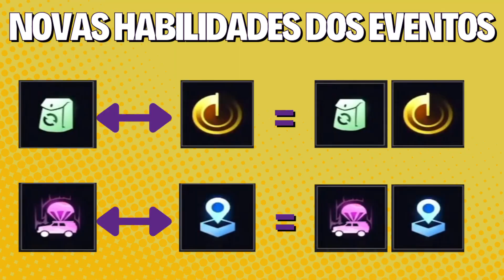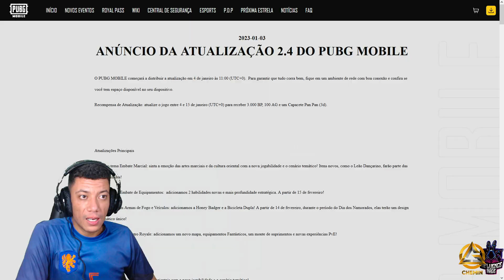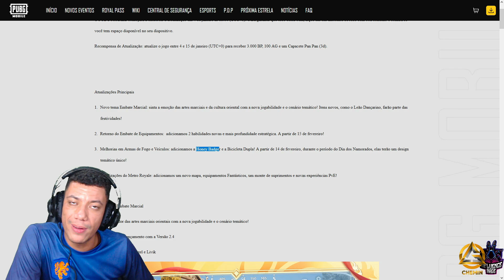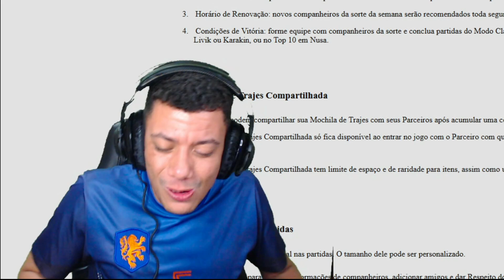ANÚNCIO DA NOVA ATUALIZAÇÃO 2.4 PUBG MOBILE E NOVO TEMA EMBATE MARCIAL NEW UPDATE E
👉🏽 BAIXE PUBG MOBILE E JOGUE COM SEUS AMIGOS

🟣 CRONOGRAMA DO VÍDEO
Novo tema Embate Marcial: sinta a emoção das artes marciais e da cultura oriental com a nova jogabilidade e o cenário temático! Itens novos, como o Leão Dançarino, farão parte das festividades! Mapas com suporte: Erangel e Livik
HABILIDADES
 Habilidades Novas
Lançador de Jogadores
Camuflagem Tática

Nova jogabilidade – Questão de Honra: após ser eliminado e chamado de volta por um companheiro, um jogador pode iniciar uma missão de Questão de Honra. Os caçadores podem obter recompensas ao eliminar o alvo dentro do tempo limite. Se falharem, o jogador-alvo receberá as recompensas.

Itens e Veículos Temáticos do Evento
Leão Dançarino
Arco Explosivo
Gancho
Pipa de Bênção e Lanterna de Bênção
Bolinho de Kung Fu

Varredura de Suprimento foi mesclada com a Mochila da Sorte
Análise da Área de Jogo foi mesclada com o Envio de Veículo
Melhorias em Rastrear: ao ser ativada, os usuários podem ver a Vida restante dos alvos marcados. Agora Rastrear também marca inimigos atingidos por Granadas e Coquetéis Molotov.

Ajustes em Armas de Fogo e Veículos
Aprimoramentos de QBZ:
Dano básico: 41 - 42
Tempo de recarga:
Pente vazio: 3,66 - 3,1 s
Pente meio Vazio: 3 - 2,5 s
Mapas com suporte: Livik e Sanhok
3.      Melhorias de FAMAS:
Dispersão de balas quando em movimento reduzida em 20%
Recuo horizontal máximo reduzido um pouco
Tempo de recarga:
Pente vazio: 4,6 - 3,6 s
Pente meio vazio: 2,7 - 2,5 s
4.    Melhorias de SM
l  UZI
Aumento de 35% na velocidade de troca de arma
Dispersão de balas quando em movimento reduzida em 30%
l  UMP45
Diminuição da queda de dano, aumento do dano de longo alcance
l  PP-19 Bizon
Dano básico: 35 - 37

MOCHILA E TRAJE COMPARTILHADO

PUBG MOBILE é um Battle Royale para celular criado de forma independente pelo Lightspeed & Quantum Studios, da Tencent Game, e licenciado oficialmente pelo PLAYERUNKNOWN’S BATTLEGROUNDS. Ele foi lançado globalmente em março de 2018. Criado com o Unreal Engine 4, o PUBG MOBILE se concentra na qualidade visual, nos mapas, na sensação ao atirar e em outros aspectos para oferecer uma experiência de combate em estilo Battle Royale completa e surreal. Cem jogadores pousam no campo de batalha para uma jornada intensa e divertida. Cada um precisa buscar suprimentos para sobreviver e explorar ao máximo o potencial do terreno do mapa, os veículos e itens para que sua equipe seja a última a sobreviver no campo de batalha. Segure a emoção e não baixe a guarda conforme a área de jogo vai diminuindo. Os jogadores têm muitos mapas disponíveis para escolher: Erangel, Miramar, Sanhok, Livik e muito mais. Não se esqueça das mecânicas variadas que você pode explorar! Até hoje, o PUBG MOBILE não se resume a ser apenas um jogo, é um ponto de conexão para vários jogadores do mundo todo, além de ser uma marca que encoraja todos a aproveitarem a vida ao máximo.

Pesquisas relacionadas;
PUBG
PUBG MOBILE